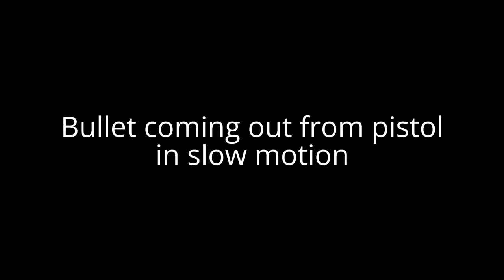Bullet coming out from pistol in slow motion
Bullet coming out from pistol
in Normal Speed
in Slow Motion
in Super Slow Motion